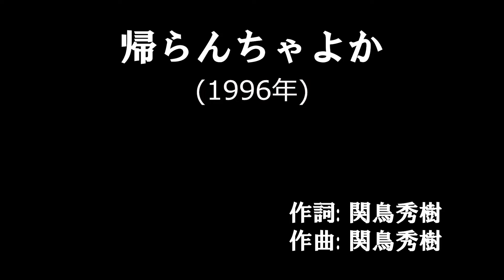「帰らんちゃよか」 字幕付きカバー 1996年 関鳥秀樹作詞作曲 ばってん荒川 島津亜矢 若林ケン 昭和歌謡シアター ～たまに平成の歌～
「帰らんちゃよか」 1996年 関鳥秀樹作詞作曲。オケは、田渕愛智が作成したものを使用。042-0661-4  ISWC: T-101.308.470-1

76歳の若林ケンがグラス片手に歌う動画を、毎日19時に１つずつ公開しています。

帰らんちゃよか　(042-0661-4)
　　　　　　　　　　　　　　作詞: 関鳥秀樹
　　　　　　　　　　　　　　作曲: 関鳥秀樹
　　　　　　　　　　　　　　歌手: 島津亜矢
そらぁときどきゃ　俺たちも
淋しか夜ば過ごすこつも　あるばってん
二人きりの　暮らしも長うなって
これがあたりまえのごつ　思うよ
どこかの誰かれが　結婚したとか
かわいか孫のできたて聞くとも　もう慣れた
ぜいたくば言うたら　きりんなか
元気でおるだけ　幸せと思わんならん
それでどうかい　うまくいきよっとかい
自分のやりたかこつば　少しはしよっとかい
心配せんでよか　心配せんでよか
けっこう二人で　けんかばしながら暮らしとるけん
帰らんちゃよか　帰らんちゃよか
母ちゃんもおまえのこつは　わかっとるけん

そらぁときどきゃ　帰ってきたり
ちょこちょこ電話ばかけてくるとは　うれしかよ
それにしたって　近頃やさしゅなったね
なんか弱気になっとっとじゃ　なかっかい
田舎があるけん　だめなら戻るけん
逃げ道にしとるだけなら　悲しかよ
親のためとか　年のせいとか
どぎゃんこつば　言訳にすんなよ
それでどうかい　都会は楽しかかい
今頃後悔しとっとじゃ　なかっかい
父ちゃんたちゃ　二人でなんとか暮らしてゆけるけん
今度みかんばいっぱい　送るけん

親のために　おまえの生き方かえんでよか
どうせおれたちゃ　先に逝くとやけん
おまえの思うたとおりに　生きたらよか

歌った後は、「泣いちゃいました。」と言っています。